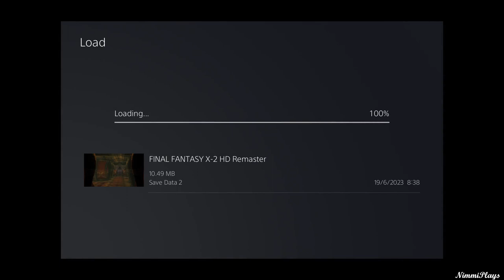Final Fantasy X-2 Playthrough Part 6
✨Hi friends!✨
Here is my playthrough of Final Fantasy X-2 HD Remaster.

I stream no commentary gameplay only videos on there from time to time. I love to be active with the community in chat so please drop on over.

Where me rambles are extremely random & I love to repost on my favourite games.

Thank you so much for taking time to check out my video. I hope you can drop in again soon!